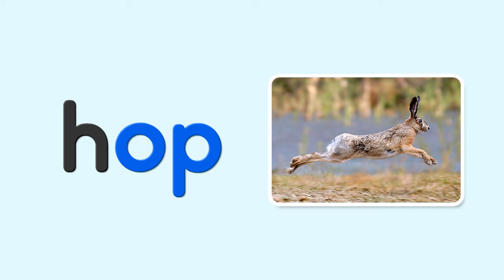Phonics Chant┃og · op · ot · ox ∥ Short Vowels┃Spotlight on One Phonics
Spotlight on One Phonics - Lesson 4. og · op · ot · ox

Spotlight on One Phonics is an intensive phonics book designed specifically for elementary students to build their basic phonics concepts. This book systematically introduces the essentials beginning with the sounds of the alphabet and short and long vowel sounds then progressing on to letter blend sounds.